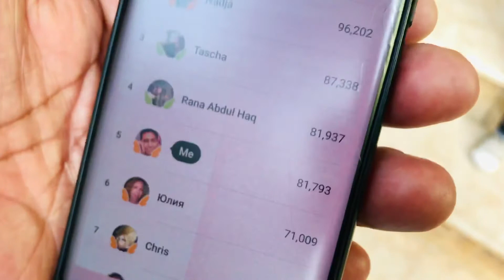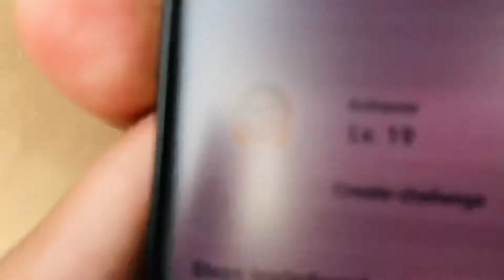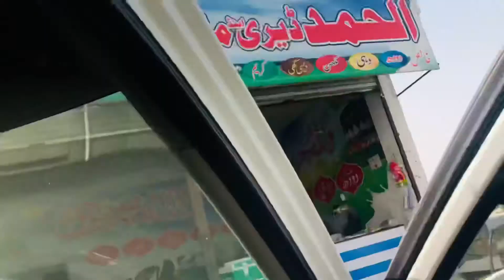Uncle ny yeh kya kr diya 😱😱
This is my new vlog about my daily routine

In this vlog I’m doing a lot of stuff

                   •Iphone 7
                   •Gorrilla Tripod